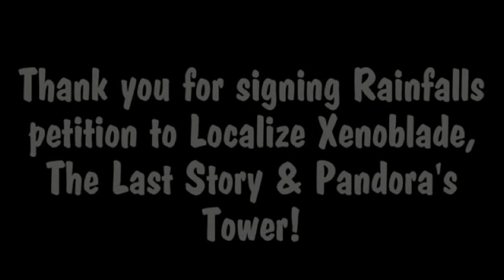Sign the petition to localize Xenoblade, The Last Story & Pandora's Tower